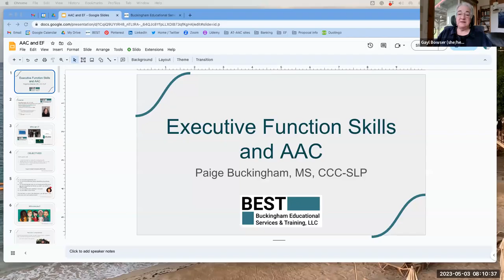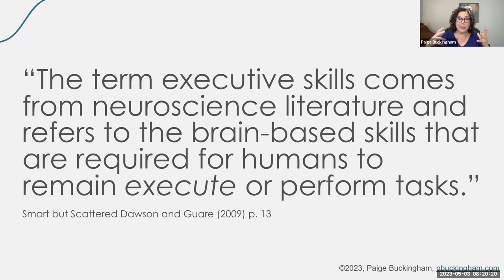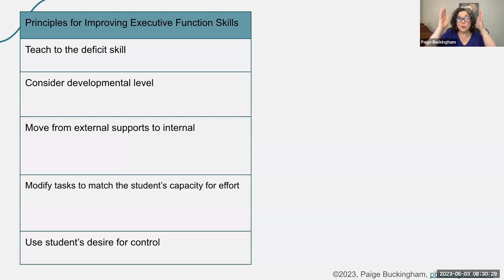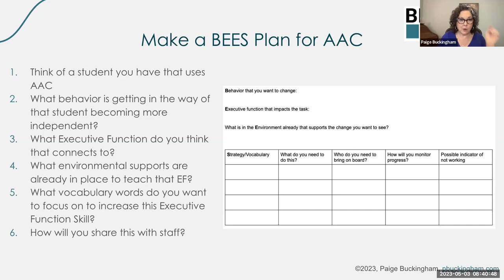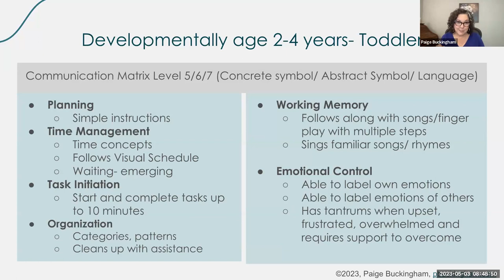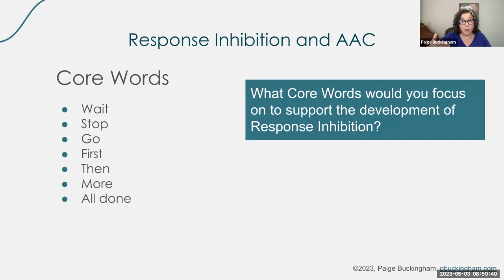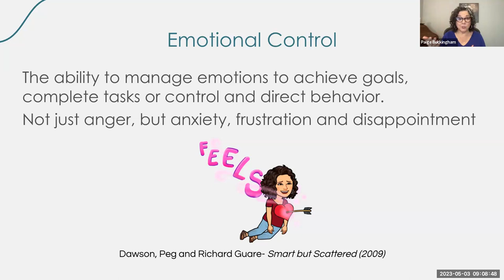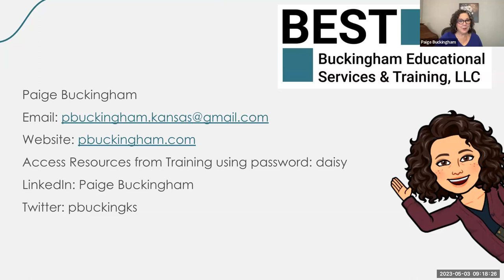05.03.23 Executive Function and AAC with Paige Buckingham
Executive Function Skills are the foundational skills we use daily to perform our lives independently. What do these skills look like for a person who uses AAC? Do they have these skills, and how do we teach these skills? Together we will look at executive function skills and how they impact language and individuals who use AAC. Strategies to focus on building skills will be shared along with examples of what this can look like in the classroom or home setting.